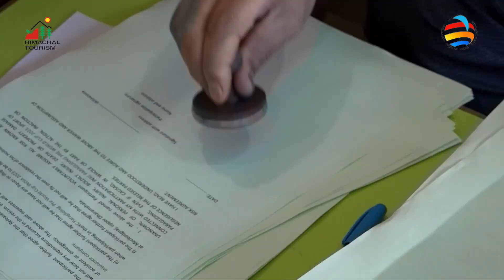Suber Usa - billing paragliding Association